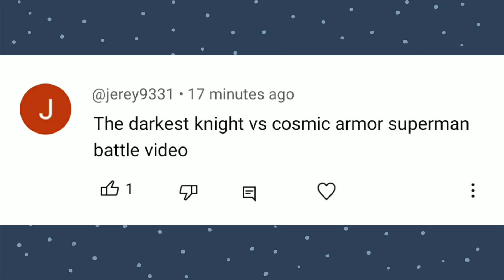Cosmic Armor Superman VS The Darkest Knight | Who's Gonna Win ?